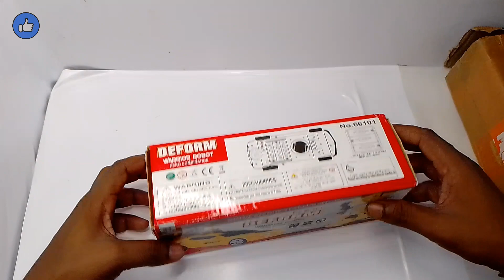How to make a remote control robot //unbox to Amazon// how to make a robot RC car 🚗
how to make a DC motor remote control robmoot
robot kaise banaen home
cardboard se robot kaise banaen
DC motor kar se kaise banaen robot
how to make a unboxing remote control robot RC car
car  wala robot kaise banaen